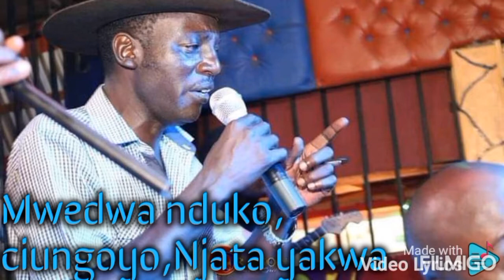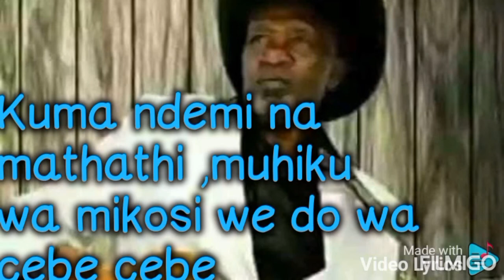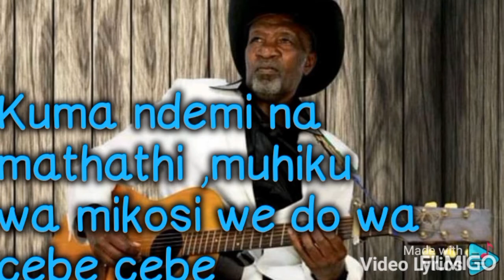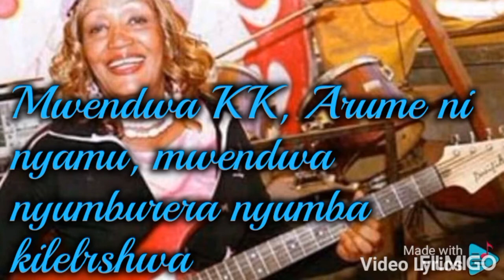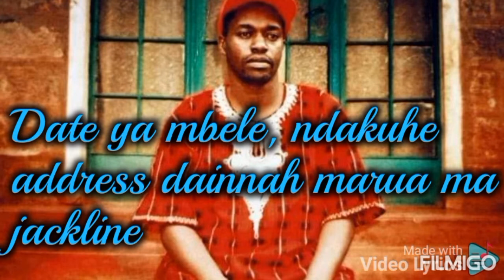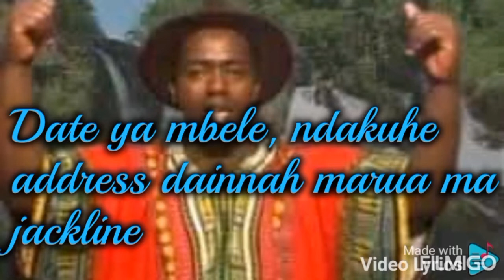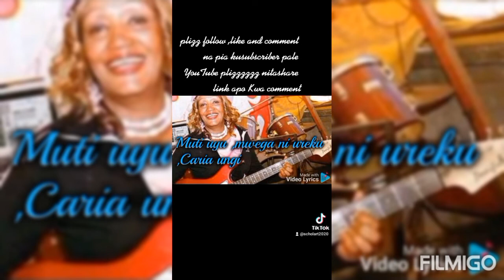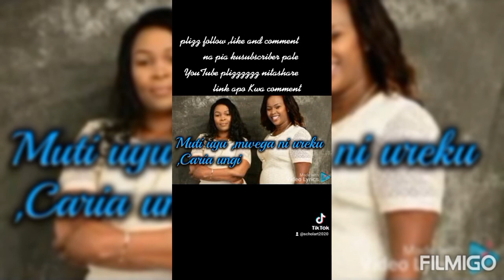Kikuyu late legend s